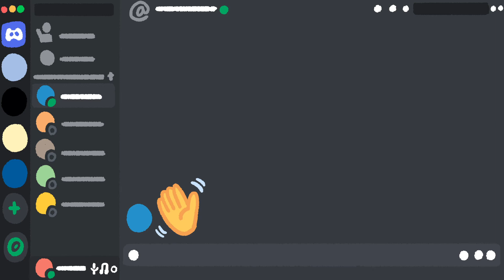Roslyn Camille - Kakuri 隔離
Name: Roslyn Camille Losloso Coronado
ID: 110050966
Course: Bachelor of Arts (Hons) in Creative Multimedia

Title: Kakuri 隔離

Description: Capturing a character’s emotions during the pandemic through 2D animation and motion graphics.